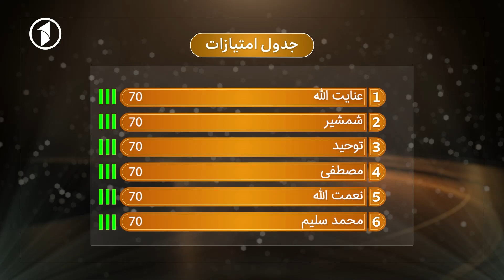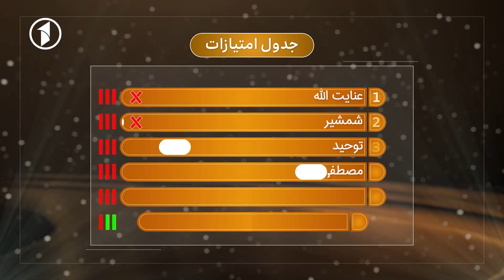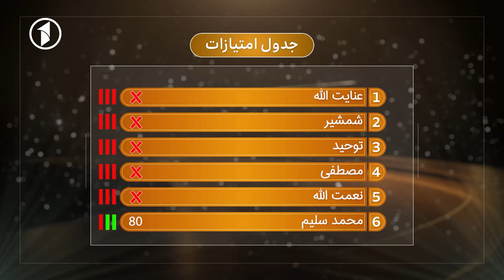Az ki Boporsam S.03 - Ep97 | از کی بپرسم - فصل سوم - قسمت 97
🔥 ۱۵۰۰۰ افغانی جایزه ببرید! 🔥
چهار اشتراک‌کننده، هرکدام با سه چراغ سبز و رقابت برای رسیدن به ۵۰ امتیاز—چه کسی برنده خواهد شد؟ این هیجان را از دست ندهید!

🎬 برنامه‌های انحصاری افغانی را تماشا کنید! 🎬
همین حالا عضویت بگیرید و از تماشای محتوای ویژه لذت ببرید:
✅ ریالیتی شوها (مانند کاکتوس)
✅ سریال‌های درام تلویزیونی
✅ گفتگوها و طنزهای جذاب
✅ برنامه‌های آشپزی و بسیاری موارد دیگر!
📺 چرا 1TV؟
1TV پیشتاز تلویزیون‌های تفریحی در افغانستان است و برنامه‌های محلی و بین‌المللی را به شما ارائه می‌دهد که همگی به زبان دری دوبله شده‌اند. از هیجان ریالیتی شوها تا داستان‌های احساسی درام‌ها—همه این‌ها را در 1TV پیدا می‌کنید!

🔔 برنامه‌های جدید را از دست ندهید!
همین حالا عضو شوید و زنگ اعلان را بزنید تا از تازه‌ترین محتواها باخبر شوید!

📲 ما را در شبکه‌های اجتماعی دنبال کنید! 👇
🌐 همه شبکه‌های ما

✨ با 1TV، از بهترین برنامه‌های تفریحی افغانستان لذت ببرید! 🎥